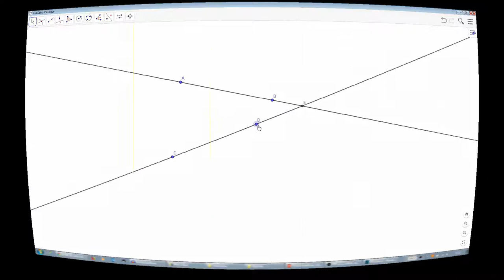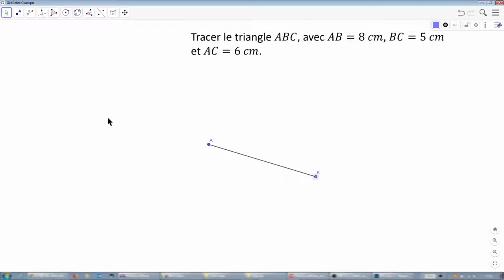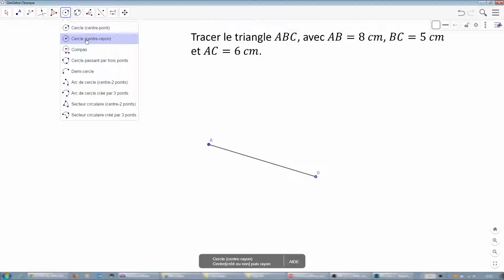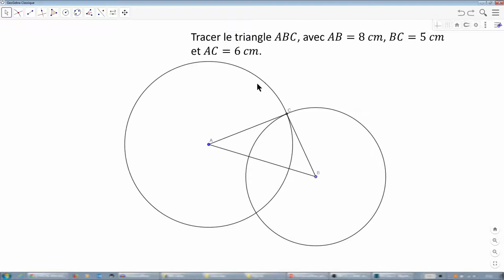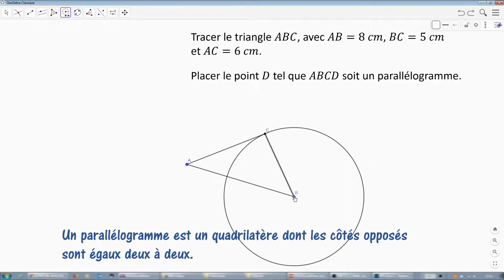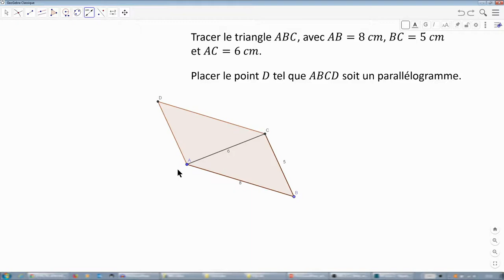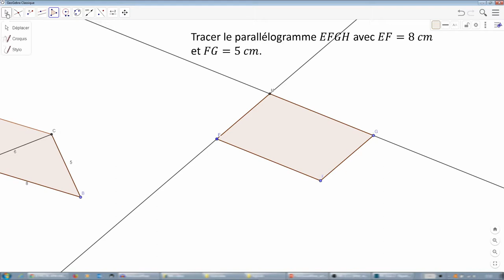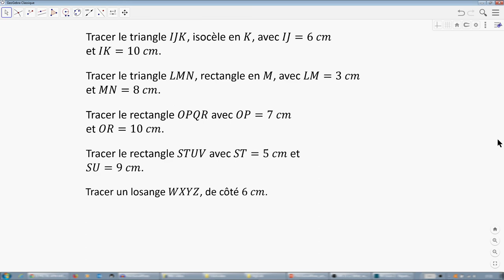Initiation à GeoGebra - 2 - Construire des figures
Afin de faire de la géométrie sans avoir les difficultés de pratique que pose la maîtrise des outils réels, on peut construire des figures grâce à un logiciel. GeoGebra est une référence en la matière, et nous allons apprendre ici à l'utiliser.
Abordons la construction de figures, de manière rigoureuse, en utilisant les outils de base du logiciel.

Choisissez GeoGebra Classic 6 de préférence.
Cela vous permettra de travailler en interne sur votre ordinateur. Mais vous pouvez également, sans rien installer, travailler directement en ligne.